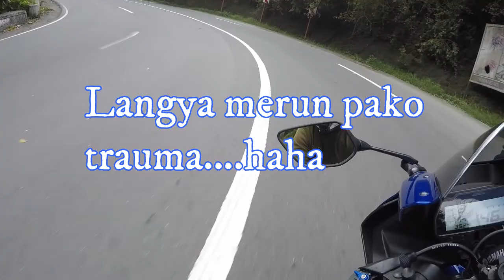Yamaha R15v3 topspeed | mabitac laguna twisties | Solo Ride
hello mga Pengyou

Yamaha R15v3 masigasig naulit at parang hnd nslide...hihi,, ready na ulit for new adventure at mga travel. test ko muna max speed kung saan aabot ng all stock

Gopro settings
720/30 fps reso
fov wide
audio control stereo only (dpt nk-wind only) much better merun external mic and installed in helmet
so i set ko ng 20mbps bitrate para malinaw tlga and i think pasado sakin